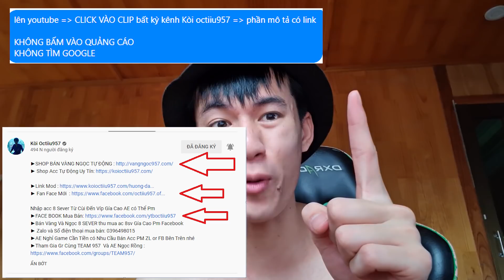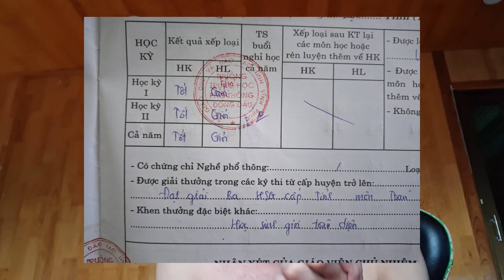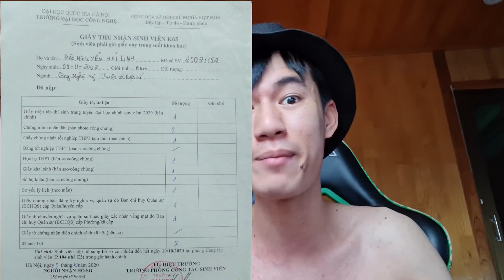Học Sinh Đạt Giải 3 Cấp Tỉnh Môn Toán...Thi Đại Học 9,8 Toán Sở Hữu Combo Acc Víp Nhất Sv2 Và Sv4